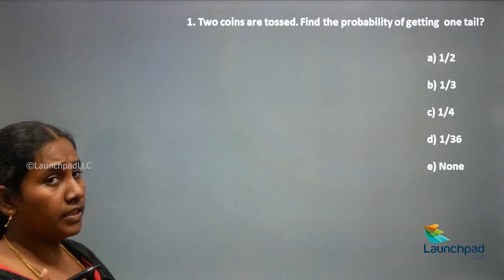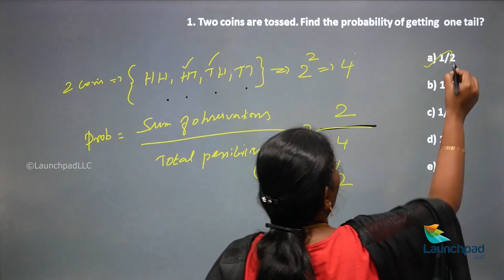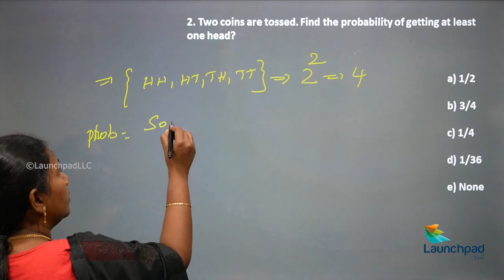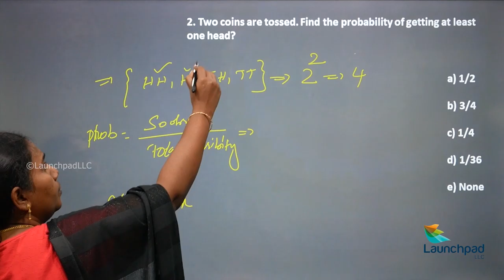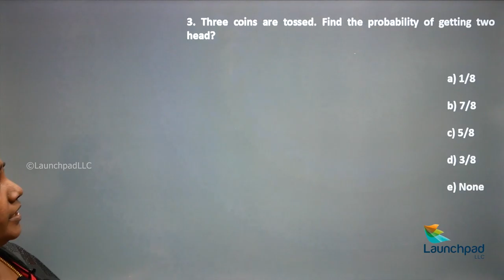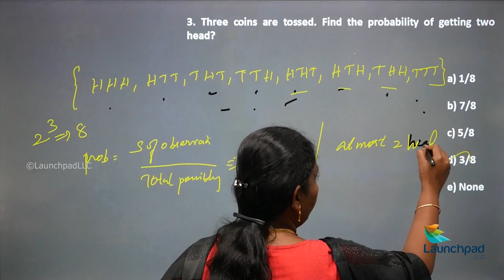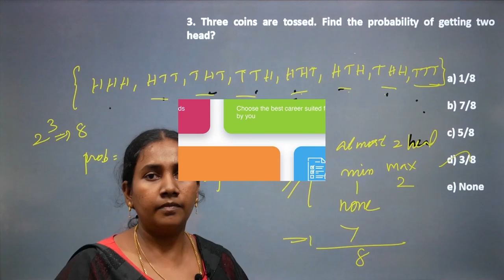PROBABILITY Part 1 In Tamil - Quantitative Ability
Probability is a discipline of mathematics concerned with numerical explanations of the likelihood of an event occurring or the truth of a claim.

Our playlist contains Formulas and Quick Tricks for quantitative ability problems.

Happy learning!

Launchpad LLC is an authorized agent of Cambridge English Assessment & Cambridge Press, Unit of Cambridge University-UK, to offer training and assessment in English and Computational thinking.